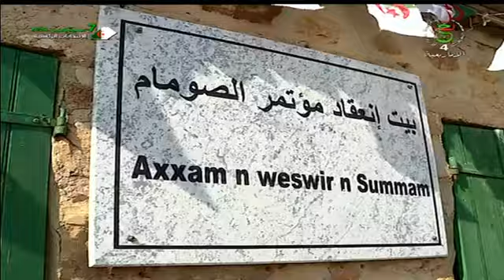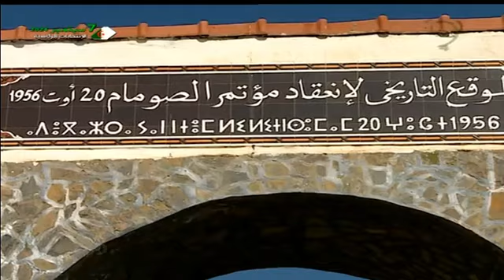بجاية / اليوم الوطني للمجاهد ... شهادات حية في الذكرى.